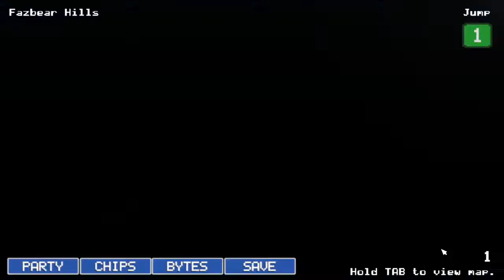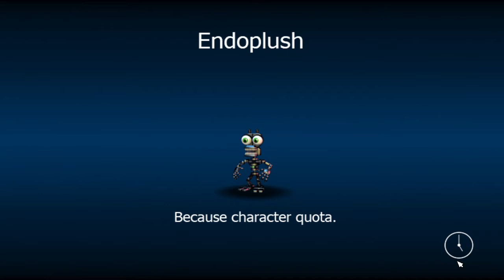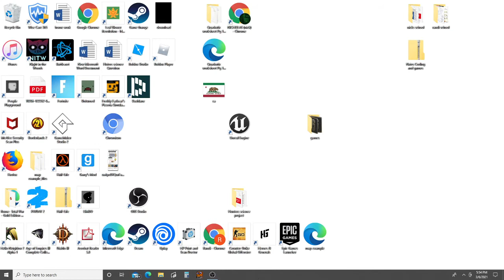fnaf world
5 likes and i play more